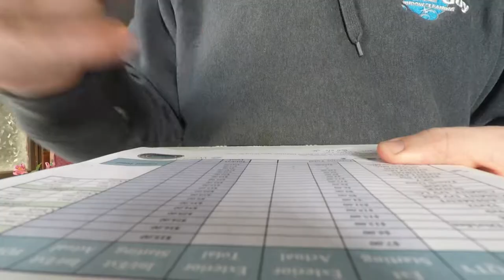Take A Peek Inside The Secret Vault...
Jordie from the Window Cleanse is here to help! He's got some secrets to unveil when it comes to storefront window cleaning... Say hi in the comments!